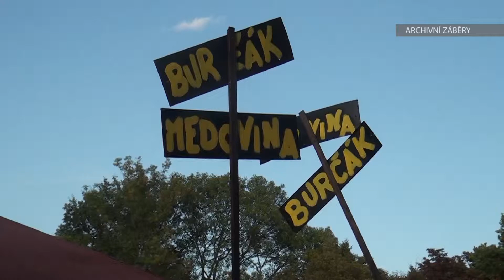ROUDNICE: Pozvánka na vinařskou akci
Pro milovníky vína se koná v sobotu 14. června 1. ročník ROUDNICKÉHO KOŠTU. Přehlídka českých vinařů bude probíhat v historických komnatách lobkowiczkého zámku v Roudnici nad Labem.